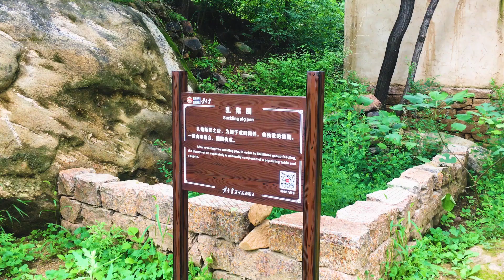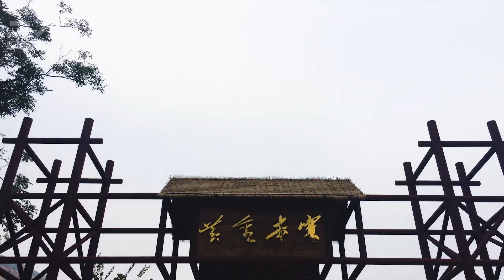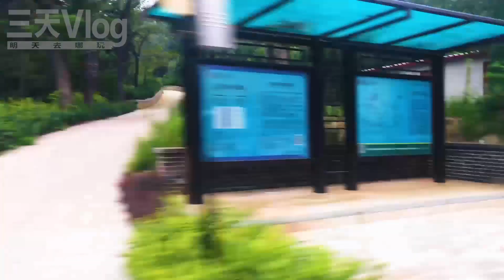自駕游河北街景05，石家莊市區-平山黃金寨，行車記錄儀路況視頻【在路上】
【在路上】純享版，高速公路延時系列，石家莊市區-平山黃金寨，由西二環上西柏坡高速公路，平山出口走平山連接線，冶河西路到西外環路鋼城路，經521鄉道，黃金路到達黃金寨。返程由521鄉道向西走S202省道，向南由崗南上西柏坡高速。
⇲ 更多視頻專輯 ⇲⇲⇲
【行影步離】 ⇲  國際版分區專輯  ⇲
【行影步離】 ⇲  國際版分類專輯  ⇲
【行影步離】 ⇲  國內版自駕游專輯  ⇲